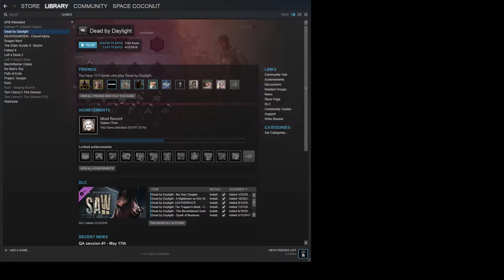Dead by Daylight ~Rusty Hag~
How hard is it to get back into the game after a month long break?

Not too hard apparently :)